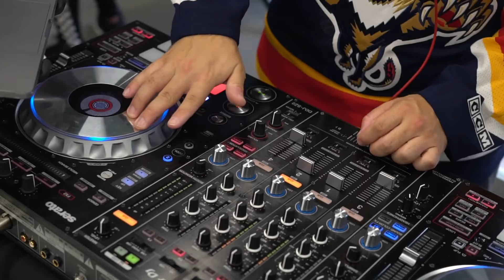TN Events - When the 90's hit back / Presented by Soleciety.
90s coverage event of photography at Soleciety.